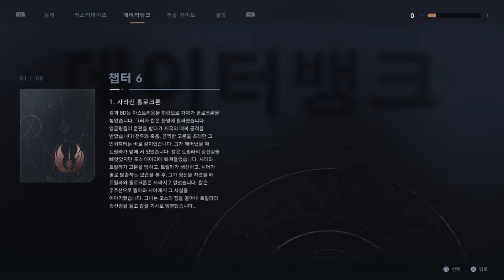스타워즈 제다이 오더의 몰락 14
스타워즈 제다이: 오더의 몰락

이제 나도 제다이!! 광선검 홀릭!!

개인적으로 좋아 하는 스타워즈 시리즈 게임판.

직접 광선검을 쓰는것 만으로도 매력있는 게임.